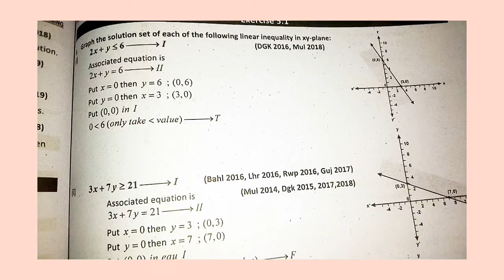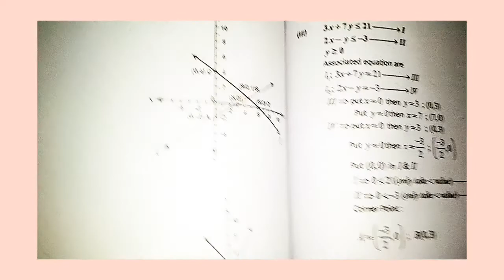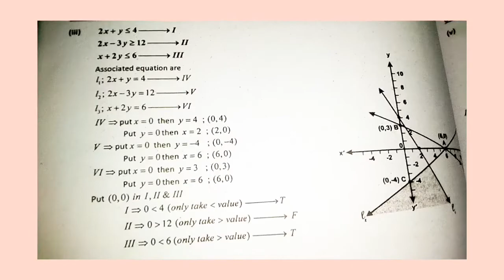Class12 Solution of exercise#4.(2)